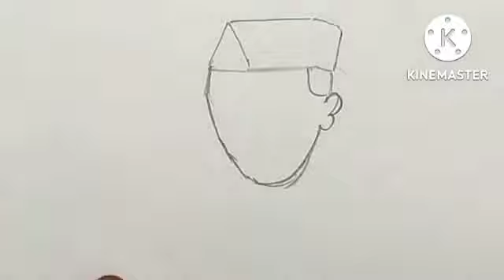जवाहरलाल नेहरू जयंती पर चित्र बनाएं//Children's Day special drawing Easy//Nehru ji drawing easy step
Children's Day special drawing
Nehru ji birthday Drawing
Beautiful Chacha Nehru ji drawing
Children's day poster
बाल दिवस pre चित्र